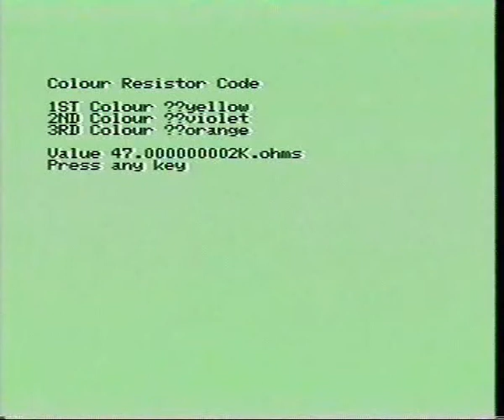308 Various: Sega SC3000H 1980's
Various: Sega SC3000H 1980's

- Resistor Colour Code program

This was where many of us began our programming future.

We started off with simple games and utilities and titling.

Shown above is a form of basic, nice and easy.

Moved into machine code later on.

H represents Hard Key board.

The Home Utility Project and HTA Program examples.

Your comments welcome below...